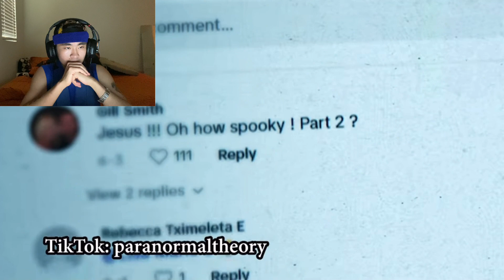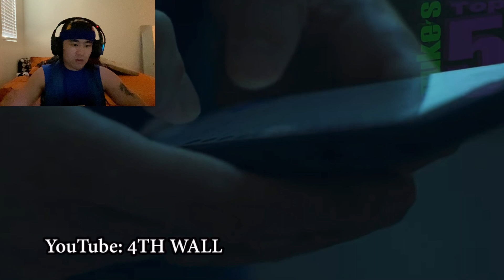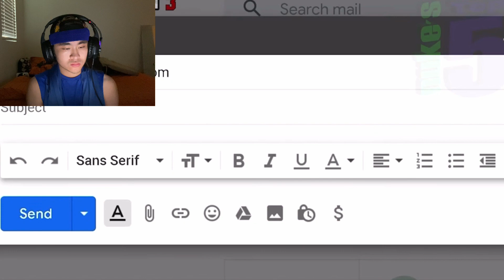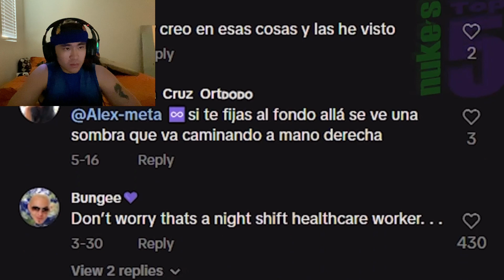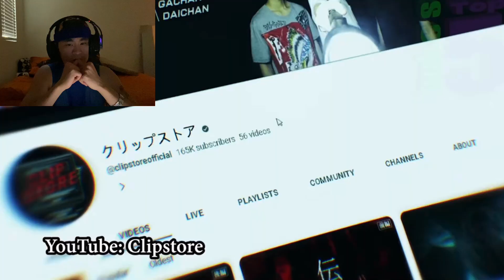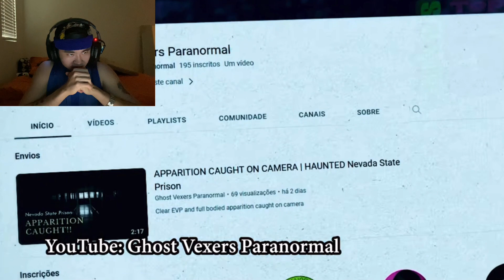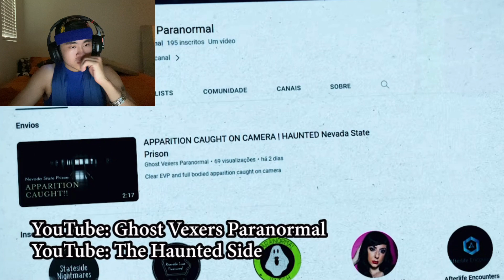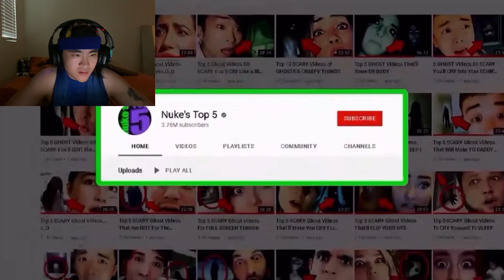Watching NUKES TOP 5 “ Top 10 Ghost videos videos SO SCARY you”ll go Wack-A-Doo